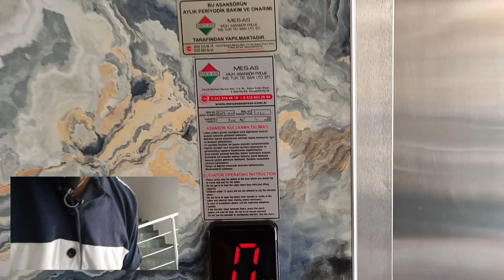Новая квартира в Алании/Квартира в Алании/Недвижимость в Турции/Аланья/Махмутлар/Турция 2021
✅ Купить недорогую квартиру с инфраструктурой в Алании.
✅ Район Махмутлар
✅ 2+1       ✅ Проект сдан в 2019 г.     ✅ Бассейн     ✅ 95 м2     ✅ Искан есть.   ✅ Санузел    ✅ До моря макс 300 м.    ✅ Зона барбекю    ✅ Генератор     ✅ 7/24 видеонаблюдение      ✅ Игровая площадка    ✅ Ухоженный сад   ✅ Сауна   ✅ Турецкий хамам    ✅ Фитнес   ✅ Теннисный стол    ✅ Лобби   ✅ Айдат - 200 Т. лир

сколько стоит недорогая квартира в Турции?
какая процедура приобретения недвижимости в Турции?
какая процедура приобретения недвижимости в Алании?
сколько стоит вилла в алании?
1+1 от собственника в алании
2+1 от сочбственника в алании
3+1 от собчтвенника в алании
пляж клеопатры
инжекум пляж
аренда квартиры в алании от собственника
амир капитал
недвижимость от надежного застройщика в алании
самый надежный застройщик в алании
как получить внж в турции
рабочая виза в турции
пмж в турции
купить виллу у моря в турции
купить недвижимость у моря в алании
купить квартиру не первой линии в алании
недвижимость у моря аланья
аланья парадайс
парадайс аланья